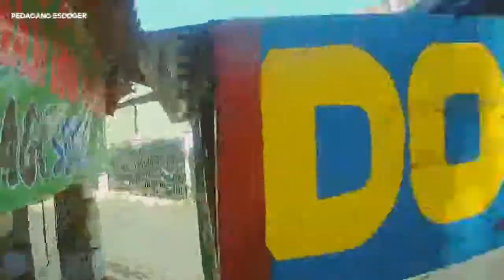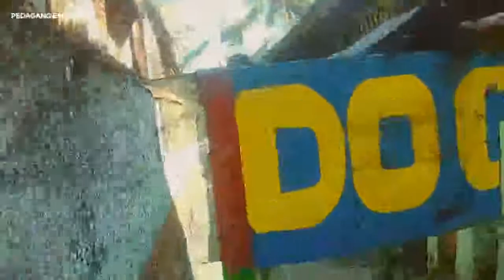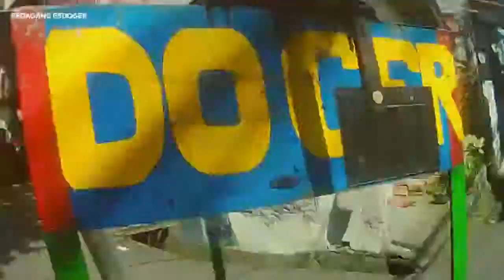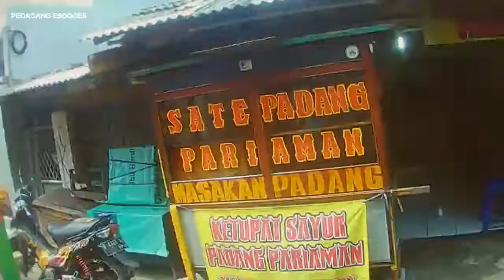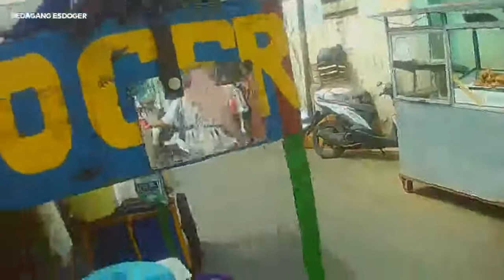JUALAN ES DOGER?